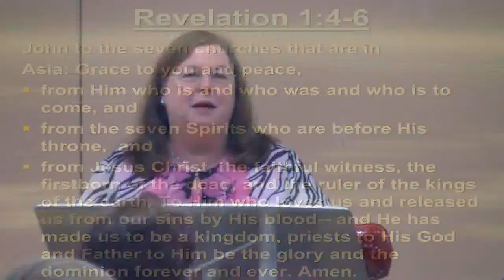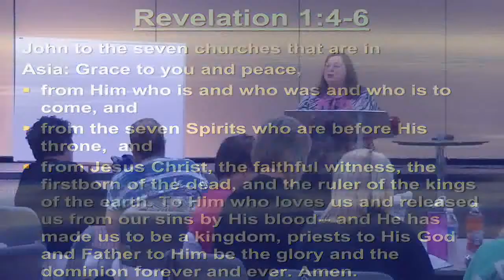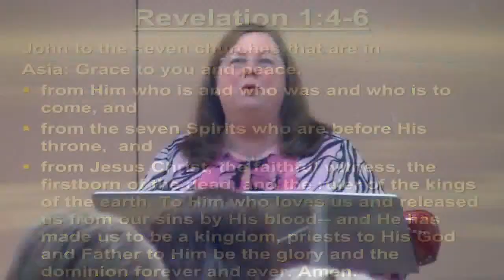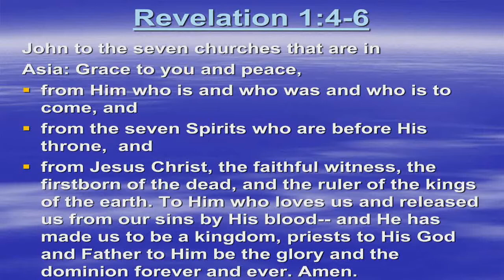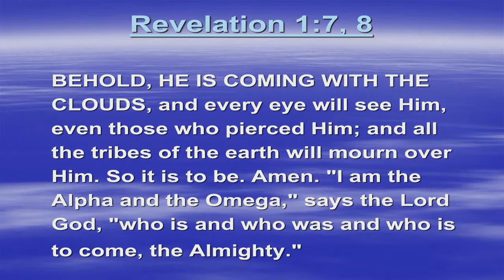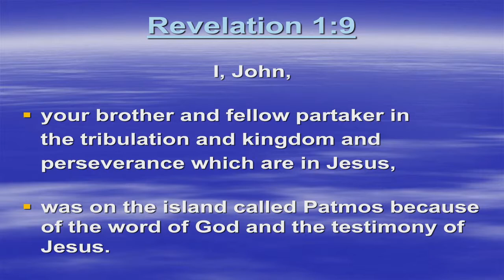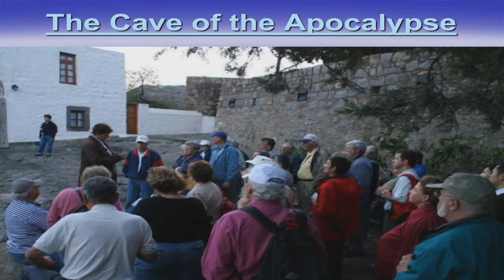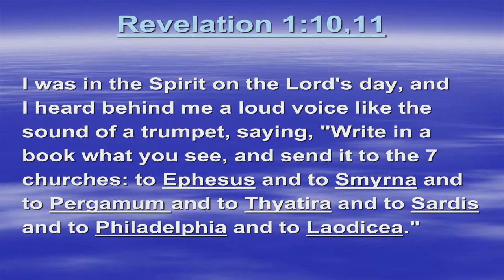Living Word Ministries - Revelation - Chapter 1, Part 2